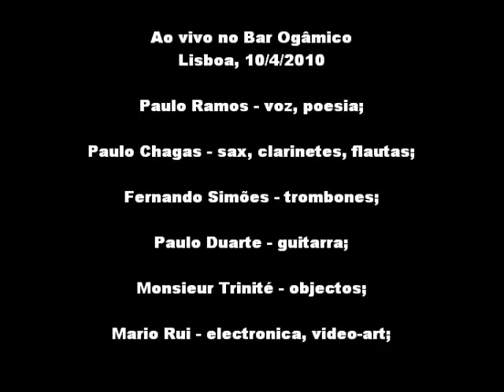prec surrealista 1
free music and poetry